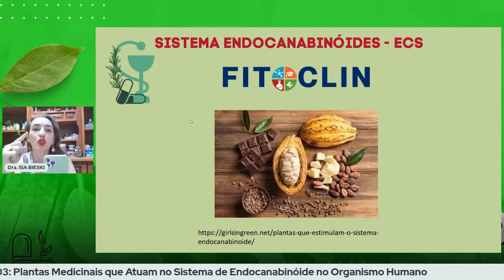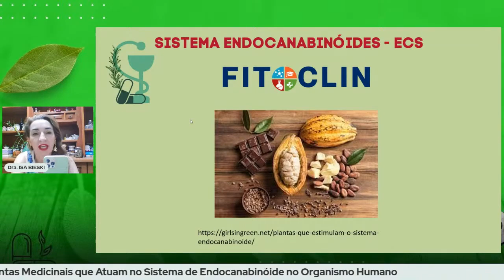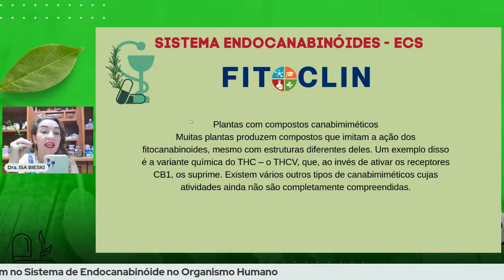SAIBA QUAIS PLANTAS QUE POSSUEM CANABIDIÓIDES E PRESCREVA